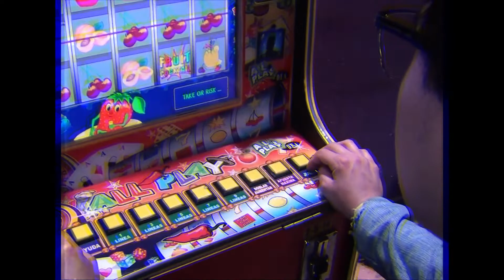Stints - 19 (Official Lyric Video)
*STINTS:
- Ruben Agundez
- Elí Ponce Gastelum
- Jose Brambila
- Gerardo Zuñiga
- Ernesto Vasquez
- Adrian Valenzuela.

* Video: Casandra Lucero
* Recorded, Produced & Mixed: Elí Ponce Gastelum
* Master: Chaty Ortega ( AO Mastering)

Associated  Performer, Vocals: Ruben Agundez
Associated  Performer, Drums , Piano ,Synths, Percussion, Vocals: Elí Ponce Gastelum